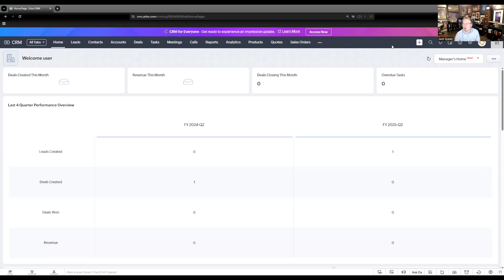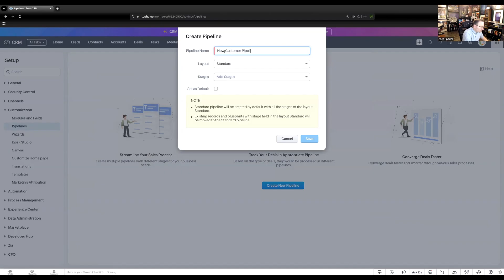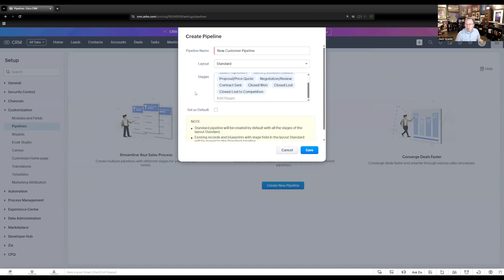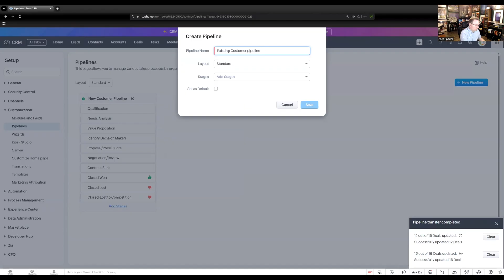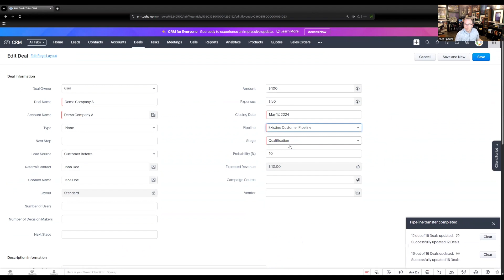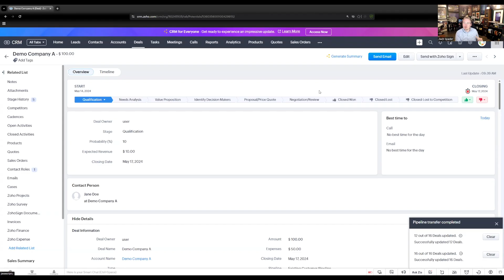Building Deal Stage Pipelines in Zoho CRM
Do the deals in your CRM go through different stages depending on what type of deals they are? Zach Spader with Cornerstone Solutions walks you through building a pipeline for deal stages in Zoho CRM.

00:00 Introduction
00:20 Begin Demo
01:45 New Customer Pipeline
02:50 Existing Customer Pipeline
04:40 Pipelines vs Layouts
06:08 Conclusion

Pipelines in deal stages in Zoho CRM provide critical value by offering a clear, visual representation of the sales process, tailored to different products, services, or sales teams. By organizing deals into distinct pipelines, each with its own set of stages, businesses can track progress more accurately, identify bottlenecks, and forecast revenue with greater precision.

This structure allows for more targeted follow-ups, better sales team alignment, and improved reporting. Ultimately, using pipelines enhances sales strategy and execution by giving teams the flexibility and clarity needed to manage multiple workflows efficiently and close deals more effectively.

ONERocks

Zoho CRM deal stages
Zoho CRM pipelines
Zoho CRM multiple pipelines
Zoho sales pipeline setup
Zoho CRM for sales teams
pipeline vs layout Zoho
Zoho CRM demo 2025
Zach Spader Zoho
Cornerstone Solutions Zoho
Zoho CRM walkthrough
custom sales stages Zoho CRM
Zoho CRM for new customers
Zoho CRM for existing customers
CRM pipeline tutorial
visual sales pipeline Zoho
Zoho CRM sales workflow
sales forecasting Zoho CRM
Zoho pipeline customization
B2B sales pipeline software
CRM deal tracking tools